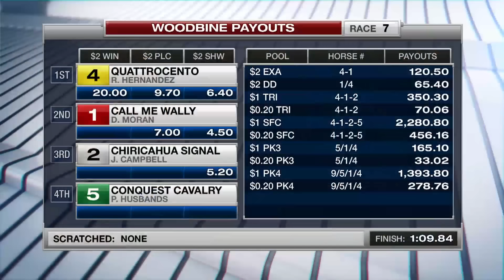Woodbine, Tbred, Aug. 28, 2016 Race 7